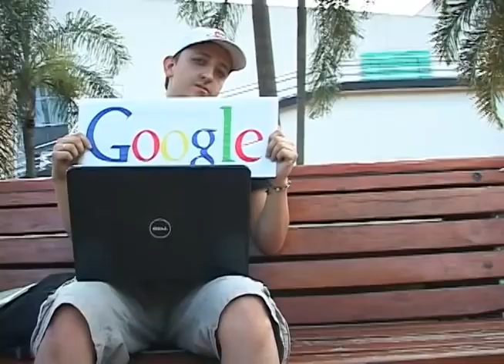Vox pop: qué tanto sabés de Google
Google: creeríamos que hoy hace parte de la vida de mucha gente y nuestro equipo salió a la calle a preguntarle a los usuarios desde qué era lo que sabía de éste buscador hasta poner a prueba a las personas para recordar qué era lo último que había buscado, qué significaba google y hasta los colores que hacen parte del logo.

Fue un bonito ejercicio, nos encontramos con muchas sorpresas hasta terminamos conjugando el verbo Googlear.